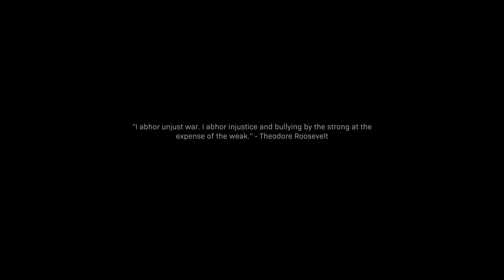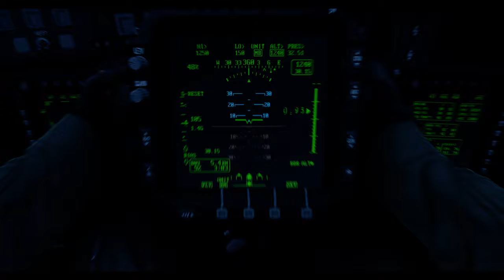Call of Duty Modern Warfare 2019 Gameplay 3 - RTX 2080Ti